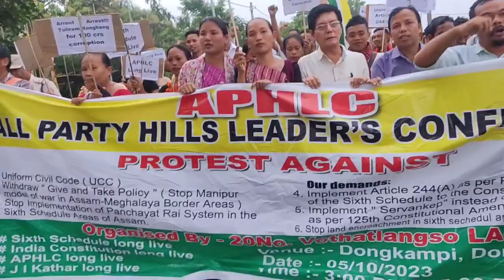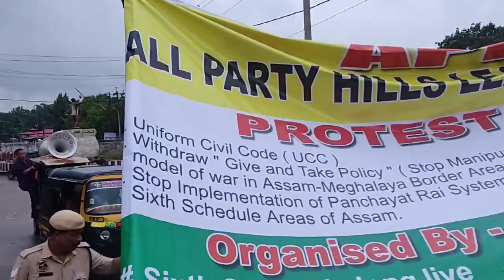𝐓𝐡𝐨𝐮𝐬𝐚𝐧𝐝𝐬 𝐨𝐟 𝐀𝐏𝐇𝐋𝐂 𝐬𝐮𝐩𝐩𝐨𝐫𝐭𝐞𝐫𝐬 𝐬𝐭𝐨𝐨𝐝 𝐮𝐩 𝐢𝐧 𝐃𝐨𝐧𝐠𝐤𝐚𝐦𝐩𝐢,𝐃𝐨𝐧𝐠𝐤𝐚𝐦𝐮𝐤𝐚𝐦.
𝐓𝐡𝐨𝐮𝐬𝐚𝐧𝐝𝐬 𝐨𝐟 𝐀𝐏𝐇𝐋𝐂 𝐬𝐮𝐩𝐩𝐨𝐫𝐭𝐞𝐫𝐬 𝐬𝐭𝐨𝐨𝐝 𝐮𝐩 𝐢𝐧 𝐃𝐨𝐧𝐠𝐤𝐚𝐦𝐩𝐢,𝐃𝐨𝐧𝐠𝐤𝐚𝐦𝐮𝐤𝐚𝐦, 𝐏𝐫𝐨𝐭𝐞𝐬𝐭𝐢𝐧𝐠 𝐚𝐠𝐚𝐢𝐧𝐬𝐭.
 👉  𝐔𝐧𝐢𝐟𝐨𝐫𝐦 𝐂𝐢𝐯𝐢𝐥 𝐂𝐨𝐝𝐞 (𝐔𝐂𝐂)
👉 𝐖𝐢𝐭𝐡𝐝𝐫𝐚𝐰 “𝐆𝐢𝐯𝐞 & 𝐓𝐚𝐤𝐞 𝐏𝐨𝐥𝐢𝐜𝐲"
      (𝐒𝐭𝐨𝐩 𝐌𝐚𝐧𝐢𝐩𝐮𝐫 𝐦𝐨𝐝𝐞𝐥 𝐨𝐟 𝐰𝐚𝐫 𝐢𝐧 𝐀𝐬𝐬𝐚𝐦 -     𝐌𝐞𝐠𝐡𝐚𝐥𝐚𝐲𝐚 𝐁𝐨𝐫𝐝𝐞𝐫 𝐀𝐫𝐞𝐚𝐬)
👉 𝐒𝐭𝐨𝐩 𝐢𝐦𝐩𝐥𝐞𝐦𝐞𝐧𝐭𝐚𝐭𝐢𝐨𝐧 𝐨𝐟 𝐏𝐚𝐧𝐜𝐡𝐚𝐲𝐚𝐭𝐢 𝐑𝐚𝐣 𝐬𝐲𝐬𝐭𝐞𝐦 𝐢𝐧 𝐒𝐢𝐱𝐭𝐡 𝐒𝐜𝐡𝐞𝐝𝐮𝐥𝐞 𝐀𝐫𝐞𝐚𝐬 𝐨𝐟 𝐀𝐬𝐬𝐚𝐦.
👉 𝐒𝐭𝐨𝐩 𝐥𝐚𝐧𝐝 𝐞𝐧𝐜𝐫𝐨𝐚𝐜𝐡𝐦𝐞𝐧𝐭 𝐢𝐧 𝐒𝐢𝐱𝐭𝐡 𝐒𝐜𝐡𝐞𝐝𝐮𝐥𝐞 𝐚𝐫𝐞𝐚𝐬 𝐛𝐲 𝐍𝐨𝐧 𝐓𝐫𝐢𝐛𝐚𝐥 𝐏𝐞𝐨𝐩𝐥𝐞.
👉 𝐒𝐭𝐨𝐩 𝐂𝐨𝐫𝐫𝐮𝐩𝐭𝐢𝐨𝐧 !  𝐒𝐞𝐭 𝐮𝐩 𝐂𝐁𝐈 𝐞𝐧𝐪𝐮𝐢𝐫𝐲 𝐭𝐨 𝐓𝐮𝐥𝐢𝐫𝐚𝐦 𝐑𝐨𝐧𝐠𝐡𝐚𝐧𝐠, 𝐂𝐄𝐌,𝐊𝐀𝐀𝐂.

👉 Our demand is to 𝐈𝐦𝐩𝐥𝐞𝐦𝐞𝐧𝐭 𝐀𝐫𝐭𝐢𝐜𝐥𝐞 𝟐𝟒𝟒(𝐀) 𝐚𝐬 𝐩𝐞𝐫 𝐩𝐚𝐫𝐚𝐠𝐫𝐚𝐩𝐡 𝟐𝟎 𝐨𝐟 𝐭𝐡𝐞 𝐒𝐢𝐱𝐭𝐡 𝐒𝐜𝐡𝐞𝐝𝐮𝐥𝐞 𝐭𝐨 𝐭𝐡𝐞 𝐂𝐨𝐧𝐬𝐭𝐢𝐭𝐮𝐭𝐢𝐨𝐧 𝐨𝐟 𝐈𝐧𝐝𝐢𝐚.
👉 Our demand is to 𝐈𝐦𝐩𝐥𝐞𝐦𝐞𝐧𝐭 “𝐒𝐄𝐑𝐕𝐀𝐍𝐊𝐄𝐏” 𝐢𝐧𝐬𝐭𝐞𝐚𝐝 𝐨𝐟 𝐕𝐃𝐂/𝐓𝐕𝐃𝐂 𝐚𝐬 𝐩𝐞𝐫 𝟏𝟐𝟓𝐭𝐡 𝐀𝐦𝐞𝐧𝐝𝐦𝐞𝐧𝐭 𝐀𝐜𝐭, 𝟐𝟎𝟏𝟗.

𝙊𝙧𝙜𝙖𝙣𝙞𝙨𝙚𝙙 𝘽𝙮 : 20𝙎𝙏 𝙑𝙤𝙩𝙝𝙖𝙩𝙡𝙖𝙣𝙜𝙨𝙤 𝙇𝘼𝘾 𝘾𝙤𝙢𝙢𝙞𝙩𝙩𝙚𝙚.
𝙑𝙚𝙣𝙪𝙚 : 𝘿𝙤𝙣𝙜𝙠𝙖𝙢𝙥𝙞,𝘿𝙤𝙣𝙜𝙠𝙖𝙢𝙪𝙠𝙖𝙢
𝘿𝙖𝙩𝙚 : 05𝙩𝙝 𝙊𝙘𝙩𝙤𝙗𝙚𝙧 2023,

𝘼𝙋𝙃𝙇𝘾 𝙇𝙊𝙉𝙂 𝙇𝙄𝙑𝙀 ✊
𝙅.𝙄 𝙆𝘼𝙏𝙃𝘼𝙍 𝙇𝙊𝙉𝙂 𝙇𝙄𝙑𝙀 ✊
𝙏𝙍𝙄𝘽𝘼𝙇 𝙐𝙉𝙄𝙏𝙔 𝙇𝙊𝙉𝙂 𝙇𝙄𝙑𝙀 ✊
𝙎𝙄𝙓𝙏𝙃 𝙎𝘾𝙃𝙀𝘿𝙐𝙇𝙀 𝙇𝙊𝙉𝙂 𝙇𝙄𝙑𝙀 ✊
𝙄𝙉𝘿𝙄𝘼𝙉 𝘾𝙊𝙉𝙎𝙏𝙄𝙏𝙐𝙏𝙄𝙊𝙉 𝙇𝙊𝙉𝙂 𝙇𝙄𝙑𝙀 ✊

𝗛𝗘𝗠𝗣𝗥𝗘𝗞 𝗟𝗢𝗡𝗚𝗟𝗘𝗧𝗜𝗞 𝗡𝗘𝗧𝗨𝗠 𝗦𝗔𝗡𝗚𝗦𝗘 ✊